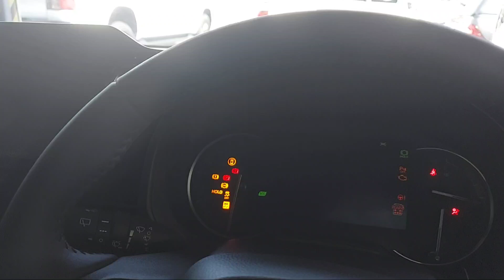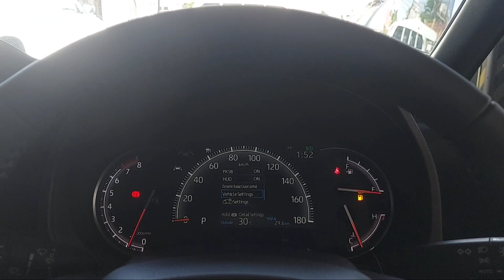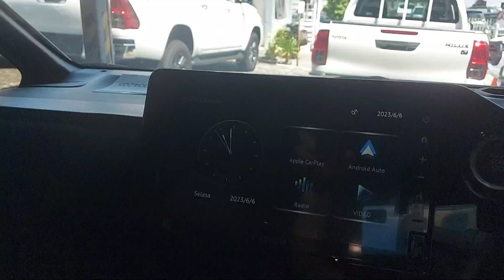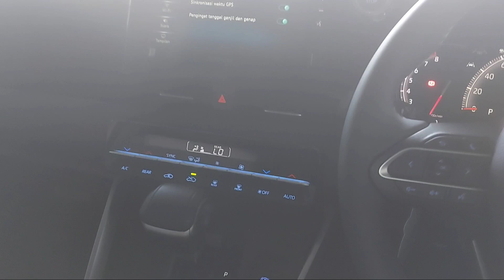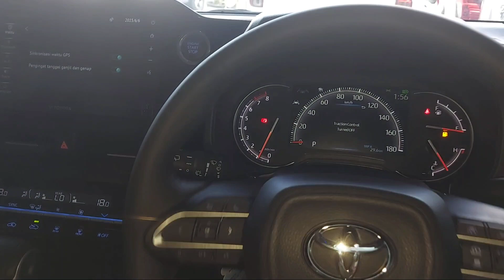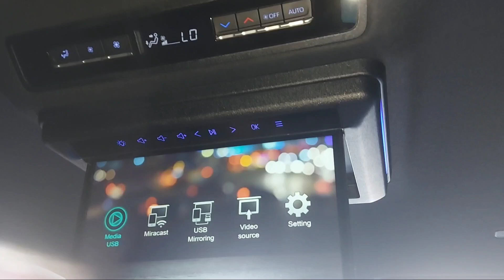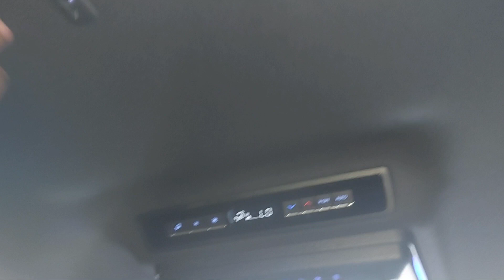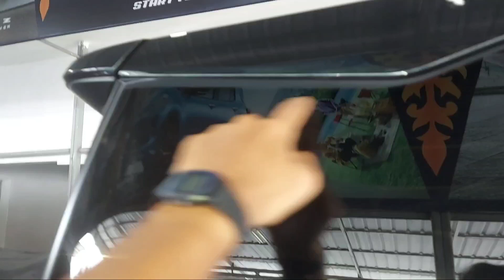BUAT YANG BOSEN SAMA INNOVA ZENIX INI SOLUSI NYA | Review Toyota Voxy 2023 | Hazel Motors Channel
Review All New Toyota Voxy 2023

Hallo semuanya kembali lagi di hazel motors channel,
Disini saya akan berbagi informasi tentang spesifikasi,fitur-fitur dan hal-hal terbaru pada All New Toyota Voxy serta informasi penjualan bagi anda yang berminat oleh toyota voxy

Terimakasih bagi yang sudah menyaksikan video Review All New Toyota Voxy 2023 Setelah menonton, jangan lupa klik tombol subscribe diatas dan nyalakan lonceng untuk notifikasi video terbaru langsung dari HP anda!

Kontak
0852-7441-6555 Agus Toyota